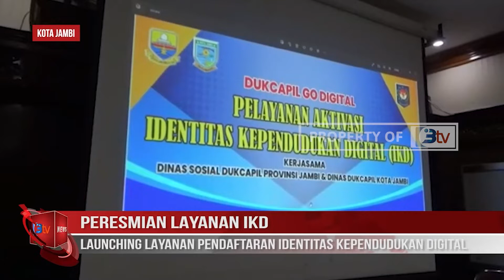PERESMIAN LAYANAN IKD